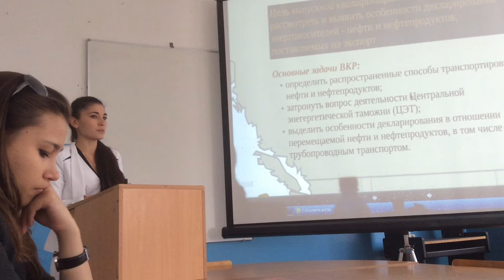Senior students practice thesis diplma presentation at Ufa department of RSUTE - 12